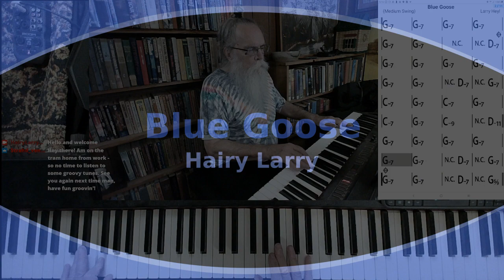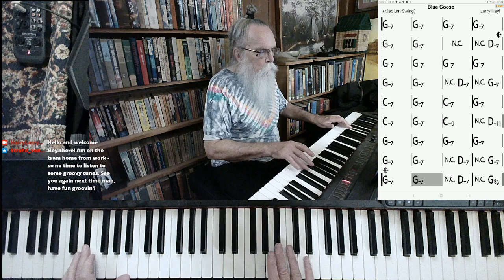Hang gliding with a "Blue Goose"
"Blue Goose" by Larry Heyl

This version of "Blue Goose" was excerpted from the stream recorded on May 12, 2022. Hairy Larry's current schedule is Sunday, Tuesday, and Thursday at 2:00 PM Central with weekend live performances to be arranged.

Title
Blue Goose
Hairy Larry

Credits
Blue Goose
By Larry Heyl